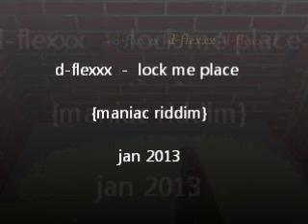tommy lee maniac riddim - d-flexxx - lock me place {green bass records} jan 2013.